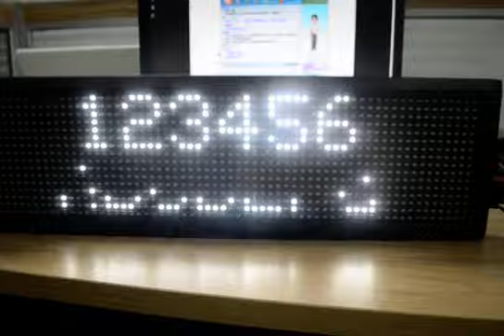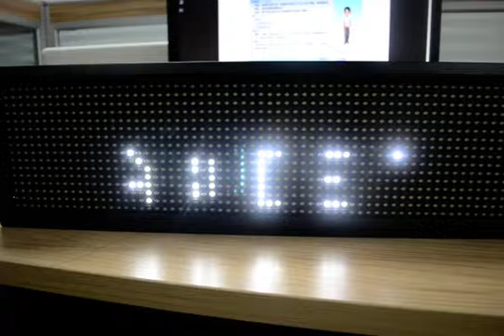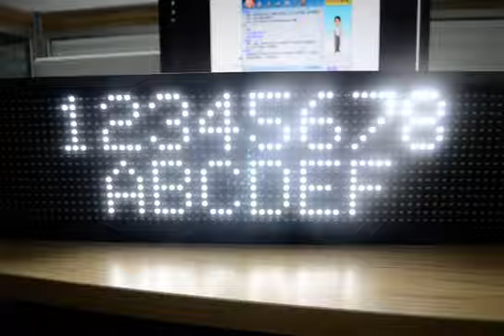16*96 LED sign LED panel LED display